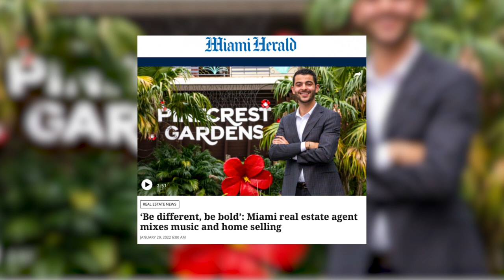Creating the First Ever Neighborhood Song | Behind the Scenes of It's Pinecrest with Nuwguy Beats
Together with Nuwguy Beats, we were able to create the first ever Neighborhood Real Estate Song. This is exclusive behind the scenes footage of the day in the studio and how we came up with the idea. This is the first of many neighborhood songs that we will be doing!

Searching for a home?